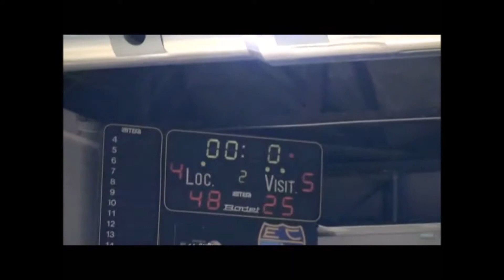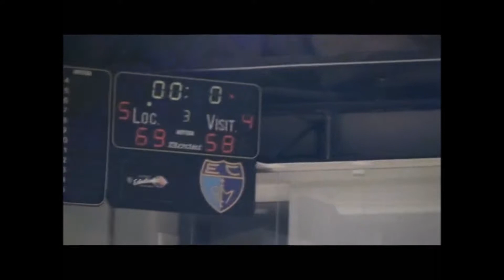Estudiantes vs Majadahonda - Bosco Aguilar